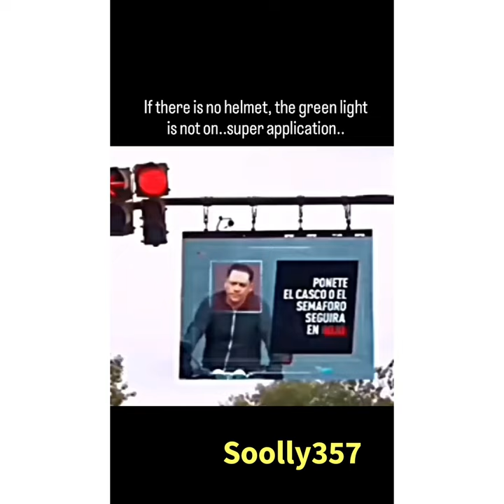No helmet, no green light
𝗧𝗿𝗮𝗳𝗳𝗶𝗰 𝗟𝗶𝗴𝗵𝘁 𝗪𝗼𝗻'𝘁 𝗧𝘂𝗿𝗻 𝗚𝗿𝗲𝗲𝗻 𝗪𝗶𝘁𝗵𝗼𝘂𝘁 𝗛𝗲𝗹𝗺𝗲𝘁.
 In a bid to reduce motorcycle accidents and fatalities, a city in Argentina has installed traffic lights that will not turn green unless the motorcyclist is wearing a helmet.